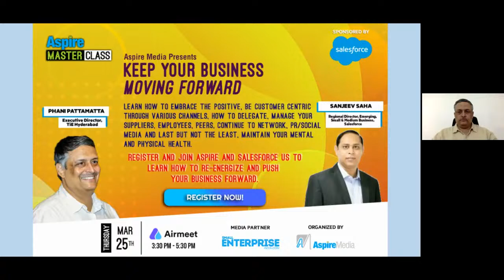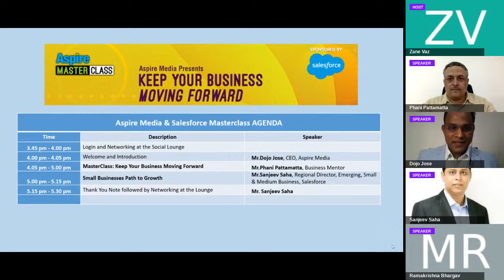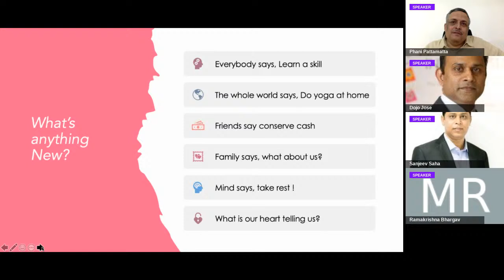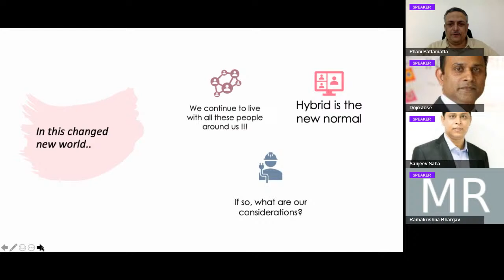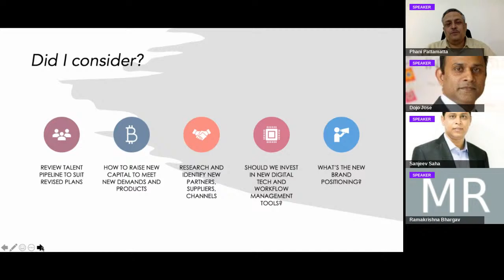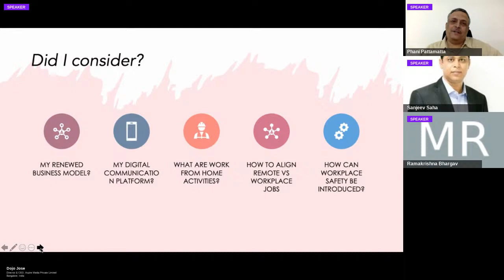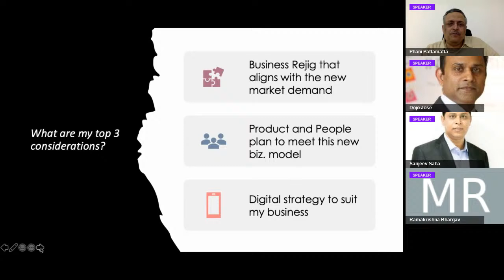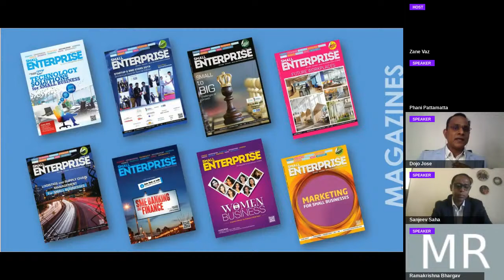Aspire Masterclass : KEEP YOUR BUSINESS MOVING FORWARD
In these uncertain times, the challenge is to keep the business growth in the right direction. To do that, you need to move forward. As daily routines and ways of doing business are changing dramatically, there are plenty of things to be done to keep business in motion across businesses and industries.

Learn how to embrace the positive, be Customer Centric through various channels, how to delegate, manage your Suppliers, employees, peers, continue to network, PR/Social Media and last but not the least, maintain your mental and Physical Health.

The Masterclass enlightens you to address the below mentioned things that never make it to the Top of the To-Do List:

• Strategic Planning for the Future

• Developing New Ways of Packaging Existing Products and Services to Address Changing Client/Customer Needs

• Developing Business Marketing Strategy

• Exploring New Target Markets

• Evolving/Adapting Product Services and/or Developing New Products/Services

• Finding and Researching Potential Suppliers/Prospects/Employees

• Exploring and Implementing New Business Technologies: e.g., CRM software

• Catching Up on Administrative Tasks

• Analysis of Possible Organizational Changes for Improved Performance

Register Now and join us to learn how to re-energize and push your business forward. See Less